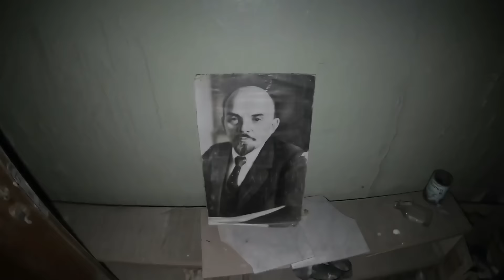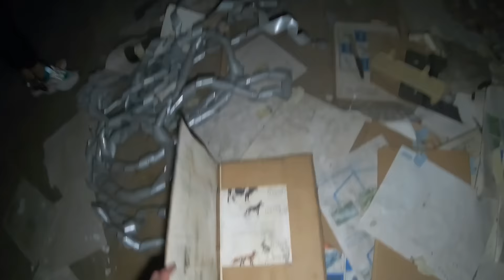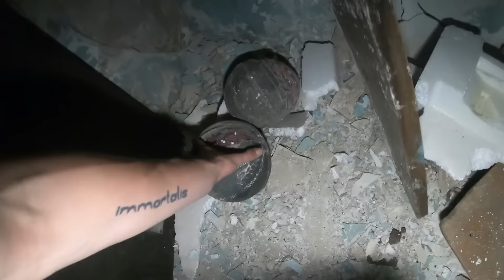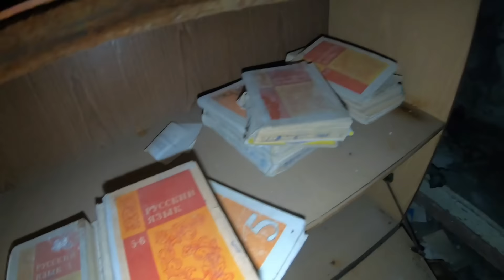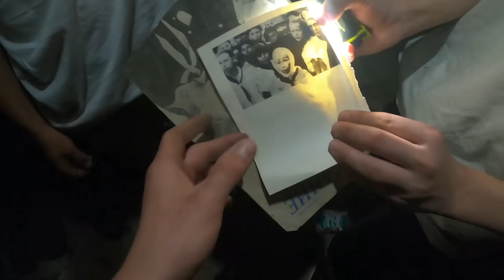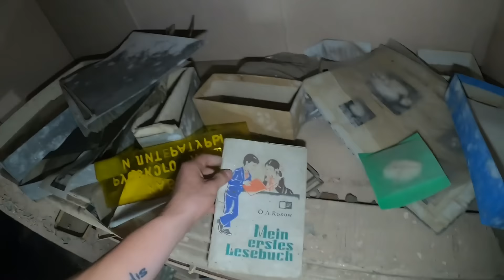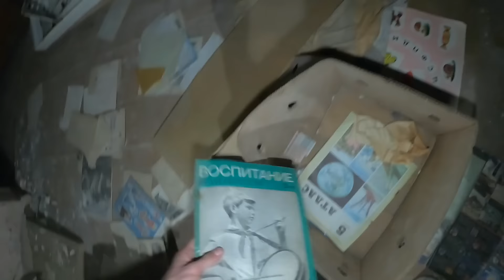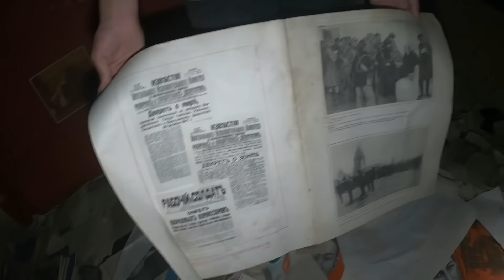УЖАСНАЯ БРОШЕННАЯ ШКОЛА ВРЕМЁН СССР. НАШЛИ НА ЗАБРОШКЕ ФОТОГРАФИЮ РЕБЁНКА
В этот раз мы направились в заброшенную школу (УЖАСНАЯ БРОШЕННАЯ ШКОЛА ВРЕМЁН СССР ) в заброшенной школе мы нашли фотографию ребенка , который здесь учился в заброшенной школе было очень интересно и страшно.